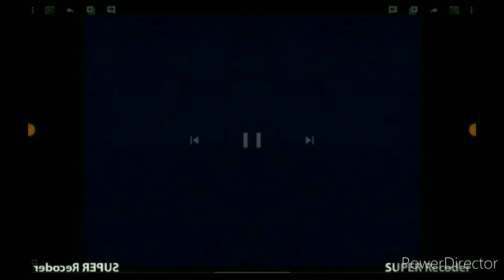Are you sure Walt Disney Home Video The Classics effects 2 Is In Low voice